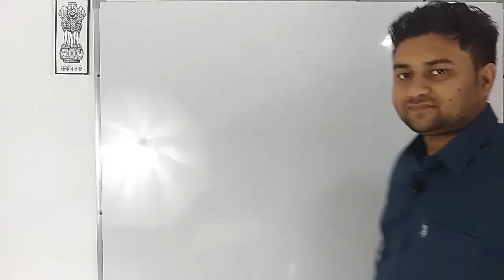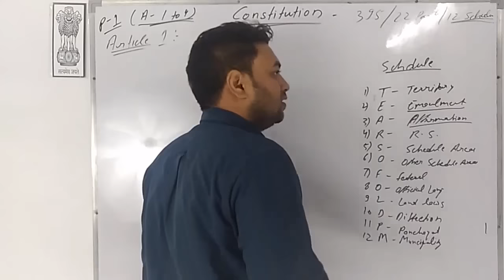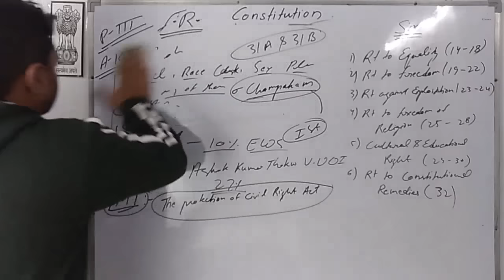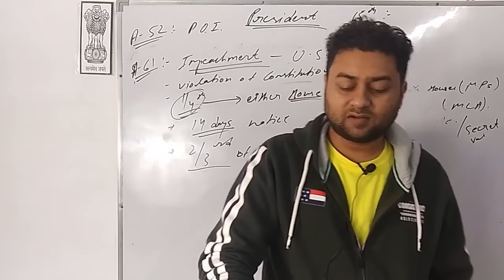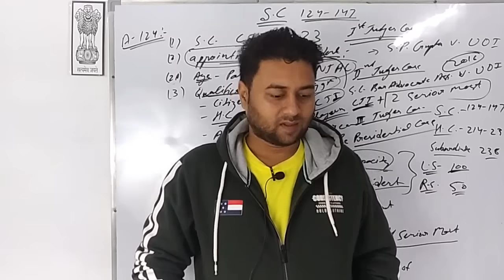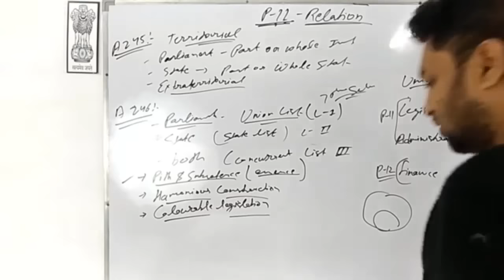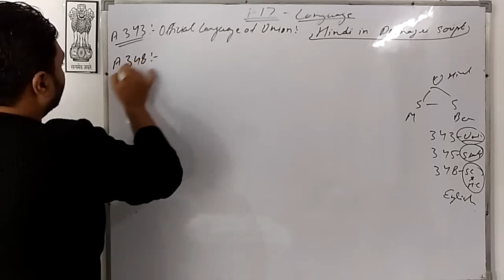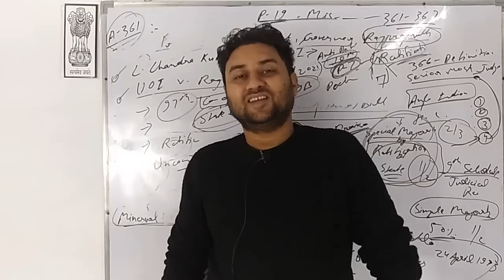Complete Constitution of India || Study for Judicial Services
Happy learning!

Regards,
Vishal Singh